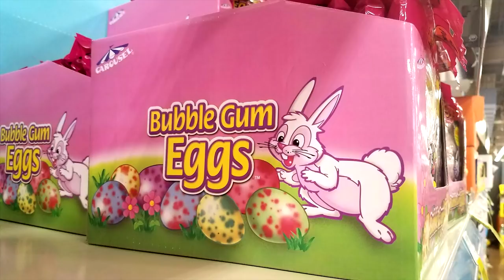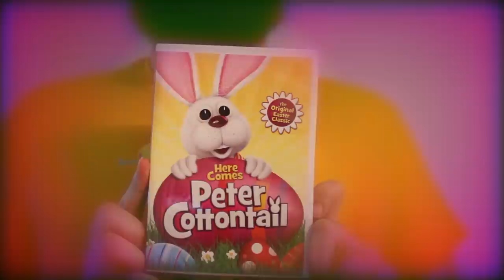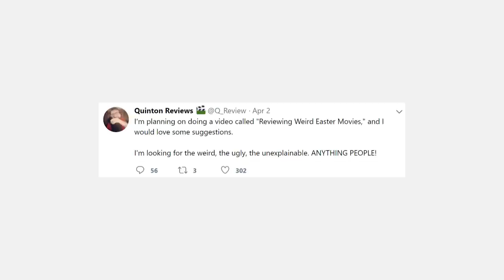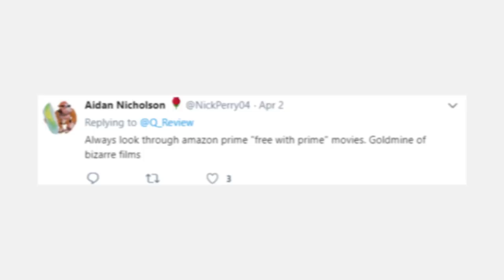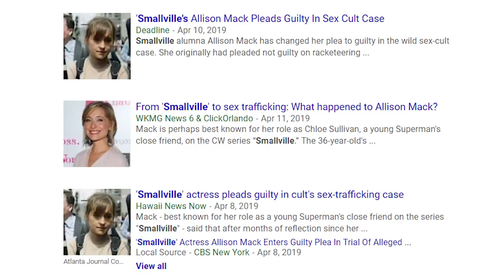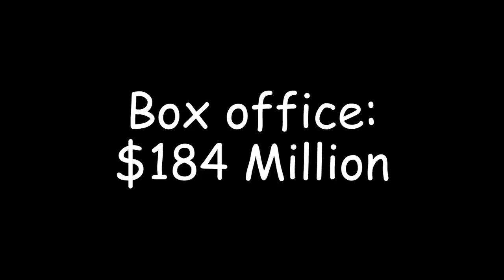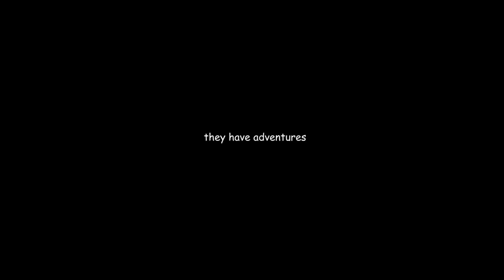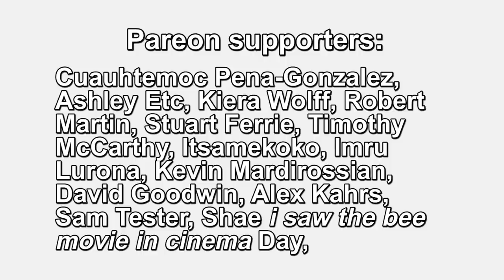Weird Easter Movies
The Holiday of Easter is one of the weirdest in America, frankly, and I decided to set out to review some of the weirdest films made to match.